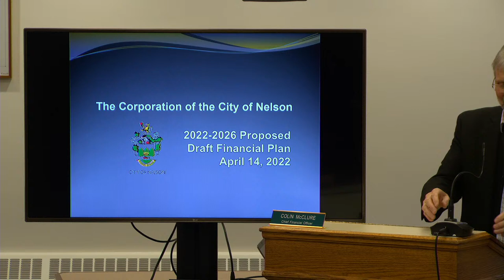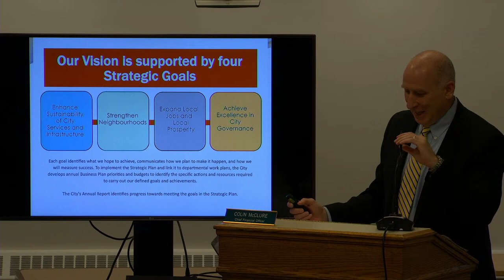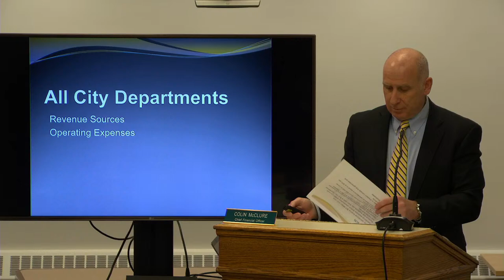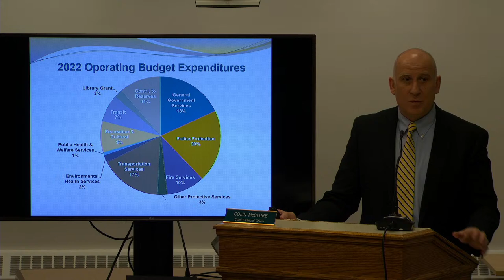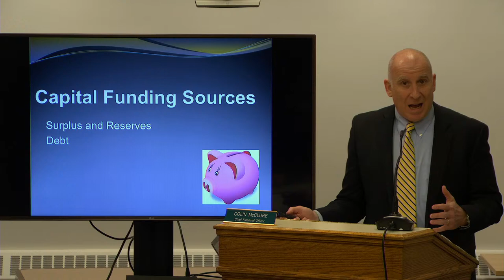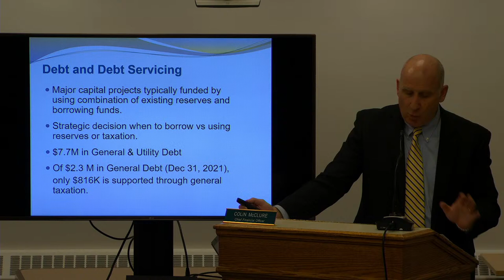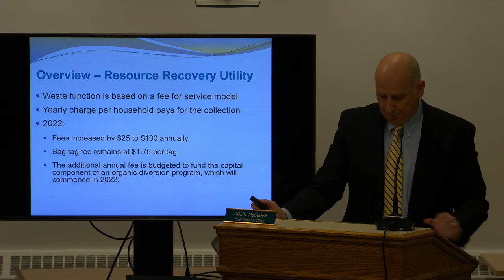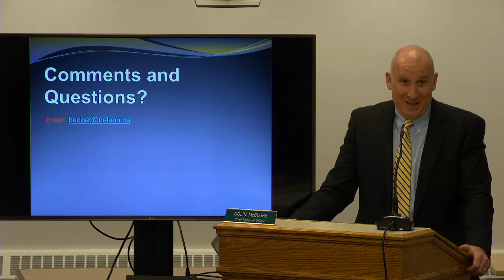Budget Open House - 14 Apr 2022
Aboriginal Acknowledgement

   Budget Open House

      Budget Open House